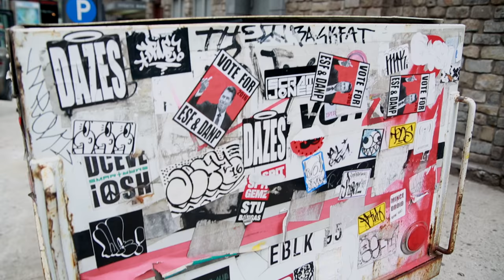A Boogie Wit Da Hoodie Talks Highbridge the Label, New EP and More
A Boogie Wit Da Hoodie's come-up this year has been has been pretty remarkable. XXL recently caught up with A Boogie in efforts to get to know him a little better.